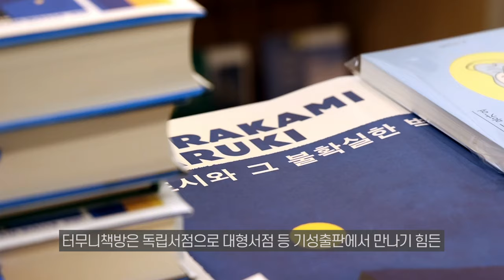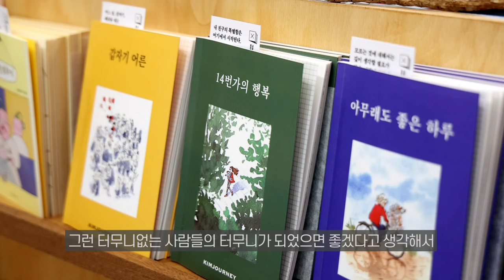👨‍👨‍👧‍👦이곳에 오시는 분들이 새롭고 낯선, 다양한 책과 작품들을 경험하면 좋겠어요ㅣ터무니책방📚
평범한 가정집처럼 보이는데 이렇게나 예쁘다고?!🤷🤷‍♂️
기존의 대형서점과는 차별화되는 예술성이 뭍어나는 책방과
디저트, 커피, 다양한 음료가 맛있는 카페까지
한적한 동네에 자리잡은 📚책과 차🍵를 즐기고 싶다면
지금 바로 터무니책방, 다방향으로 놀러오세요😍

터무니책방 주소: 경기 의왕시 고고리길 55